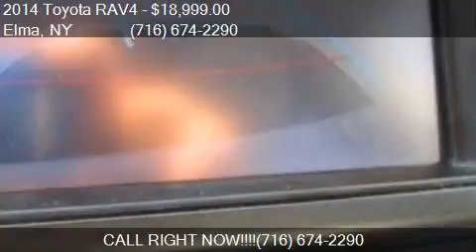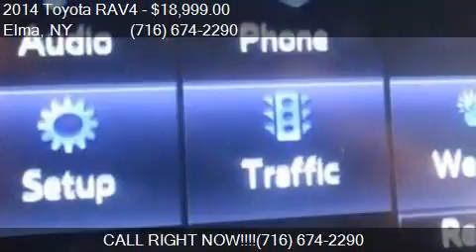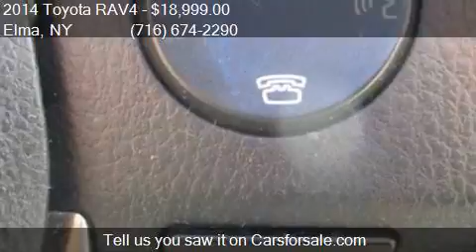2014 Toyota RAV4 XLE AWD 4dr SUV for sale in Elma, NY 14059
This 2014 Toyota RAV4 XLE AWD 4dr SUV is for sale in Elma, NY 14059 at PARKVIEW AUTO SALES.

Engine: 2.5L I4
Transmission: Automatic 6-Speed
Color: White
Mileage: 35548
Contact PARKVIEW AUTO SALES 2781 Transit Road Elma, NY 14059 to test drive this 2014 Toyota RAV4 XLE AWD 4dr SUV today.